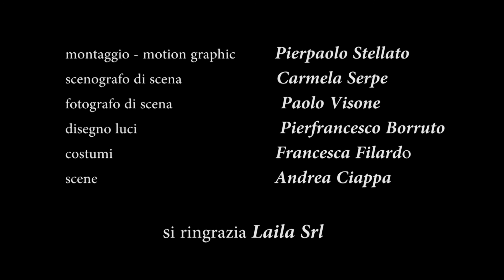trailer spett Se Steve Jobs Fosse nato a Napoli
Spettacolo teatrale Se Steve Jobs fosse nato a Napoli autoprodotto dall' associazione En Art andato in scena al Teatro Nuovo Sanità con la regia di Mauro Di Rosa e Pasquale Ioffredo, attori in scena Alessandro Errico Demi Licata Ciara De Crescenzo Pierpaolo Stellato